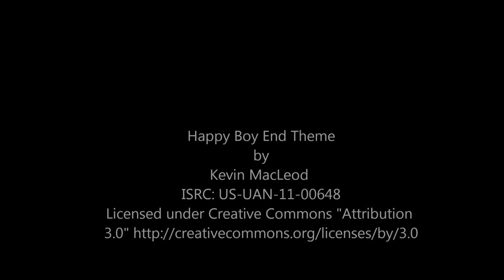Sasquatch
Thank you to Rebecca Bandiere for the funny word!

Please Respect the Music!
Happy Boy End Theme
Kevin Mcleod
Soundtrack
US-UAN-11-00648